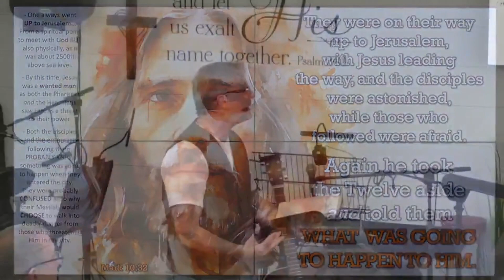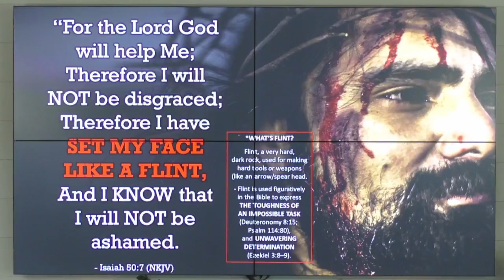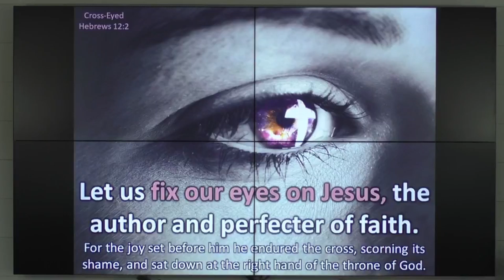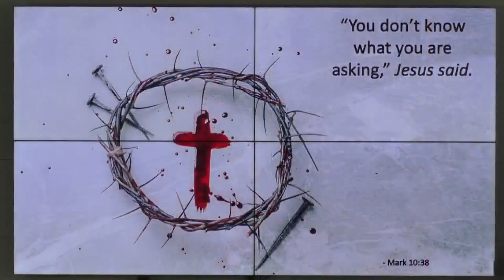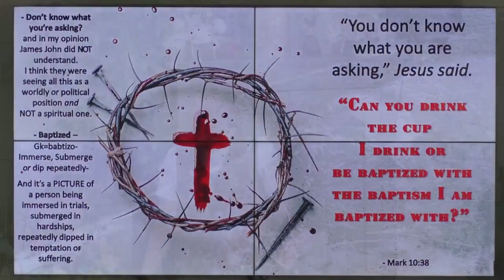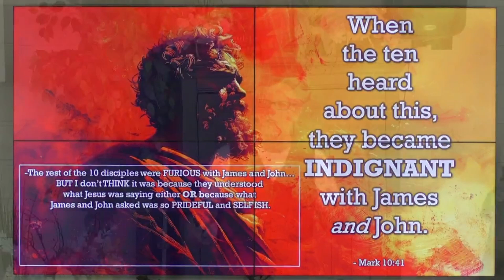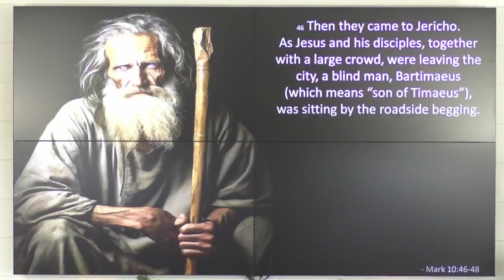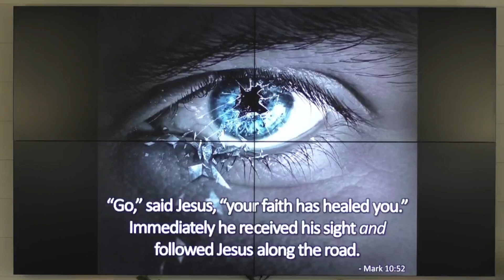Home Fellowship Church – Sermon: Mark 10:32-52 (5/19/2024)